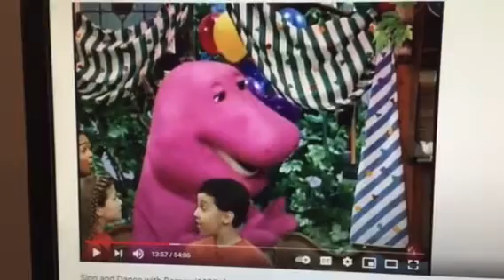Barney & Friends PBS